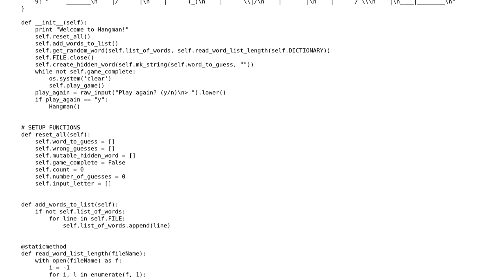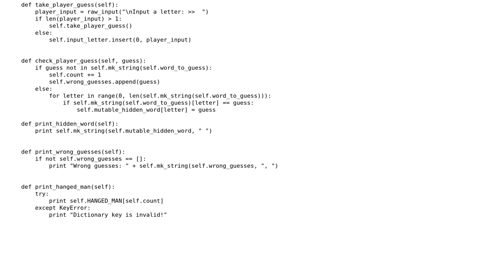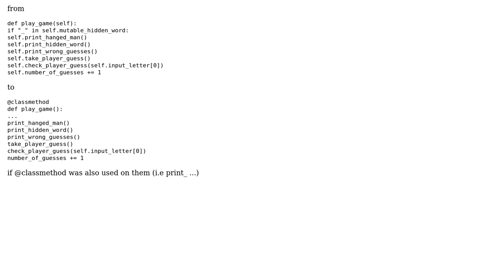Simple CLI Python Hangman game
With thanks & praise to God, and with thanks to the many people who have made this project possible! | Content (except music & images) licensed under CC BY-SA | Music | Images & others | With thanks to user Ludisposed user James Whiteley user Abdur-Rahmaan Janhangeer and the Stack Exchange Network Trademarks are property of their respective owners. You are responsible for your own actions.